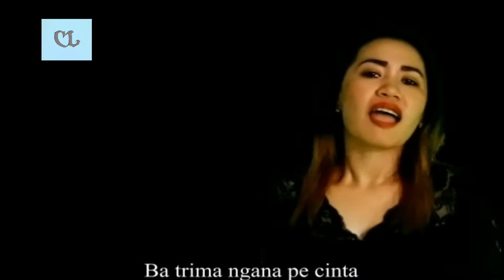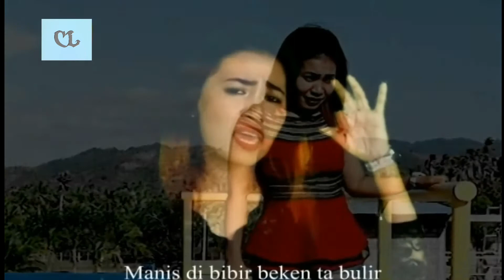BUAYA DARAT - Izma Zhe (Official Music Video)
BUAYA DARAT
sing: Izma Zhe
Cipt: Irfan Ali